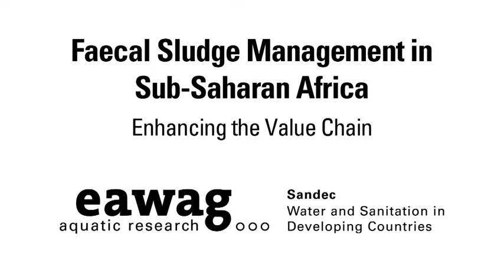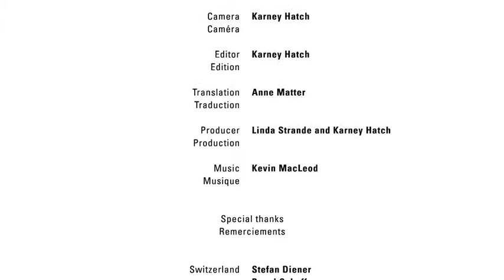Short Version: Faecal Sludge Management in Sub-Saharan Africa: Enhancing the Value Chain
Onsite sanitation systems are used by billions of people worldwide. However, the prevailing condition across Sub-Saharan Africa is dysfunctional onsite sanitation systems, poorly maintained faecal sludge collection and transport infrastructures, and few alternatives to disposing untreated faecal sludge directly into the environment. Our research is focused on developing solutions for faecal sludge management, that provide a financial driver to enhance service at every step in the value chain.